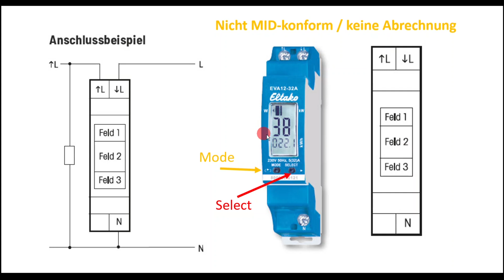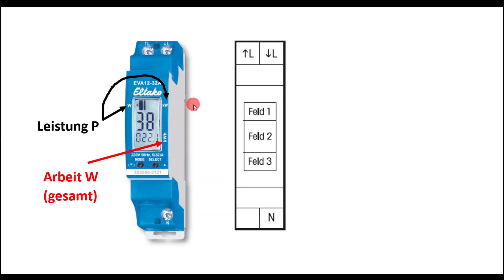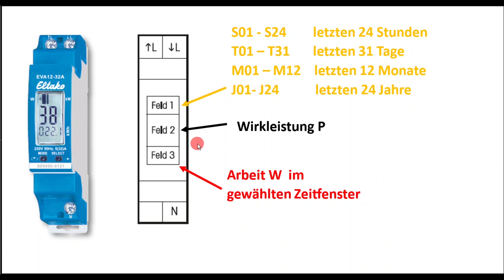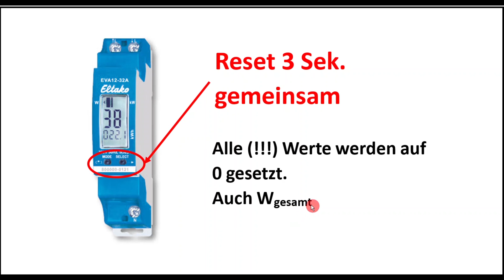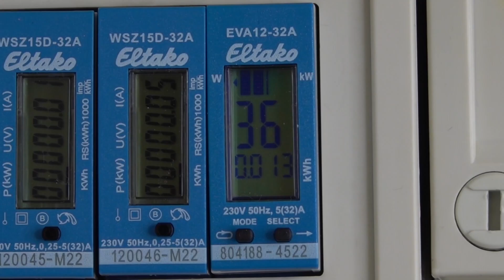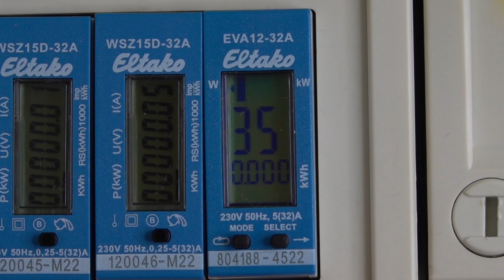Wechselstromzähler / Stunden, Tage, Monate und Jahre einzeln erfassen / Eltako / EVA12-32A / Elektro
Mit diesem Zähler können 24 Stunden, 31 Tage, 12 Monate und 24 Jahre einzeln der jeweilige Verbrauch gespeichert und angezeigt werden.

00:00 Einleitung
00:17 Anschlussschema / Konformität
00:45 2-Tasten / Anzeigefelder
01:06 Grundstellung
02:06 Anzeigemöglichkeiten
03:14 Menü-Grundprinzip
04:02 Reset
04:32 Fehlermeldungen
05:10 Am Zähler
06:49 Fazit